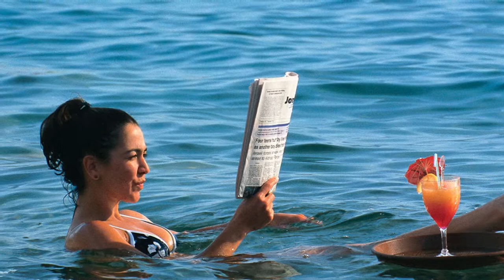Jordan - Phoenix Travel Sweden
Har du en önskan om att få se det vackra Petra, numera ett av världens sju nya underverk? Då ska du följa med Phoenix på vår innehållsrika resa till kungadömet Jordanien. Förutom Petra får vi uppleva historiska romerska och grekiska ruinstäder, frankiska befästningar, moskéer och kyrkor. Blanda detta med sagolik natur, god mat och en fantastisk historia och du får Mellanöstern i ett nötskal. Ett antal av platserna vi besöker är omnämnda i bibeln och vi kommer bl. a. att besöka berget Nebo. Vi börjar vår resa till Jordanien i huvudstaden Amman och åker söderut till Petra och Wadi Rum, öknen som är känd för sin röda sandsten och sina höga klippformationer. På vägen gör vi intressanta stopp bl. a vid korsfararborgen Kerak från 1100-talet. Vid Röda havets strand får vi njuta av sol och bad och det är tid för egna strövtåg innan vi beger oss norrut till Döda havet, världens lägst belägna plats och sjö, dryga 400 meter under havsnivån. Här ges det möjlighet till salta bad och avkoppling och du kan smälta alla intryck efter din omfattande och intressanta rundresa.